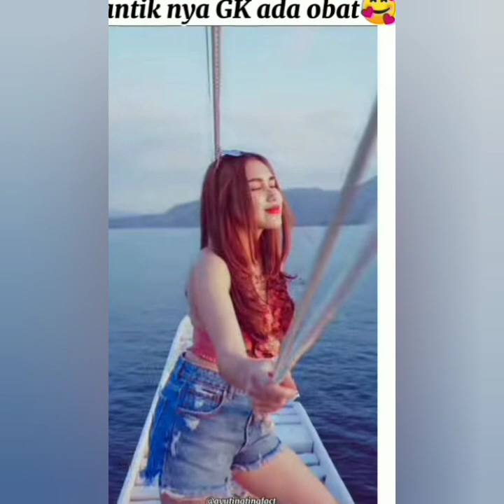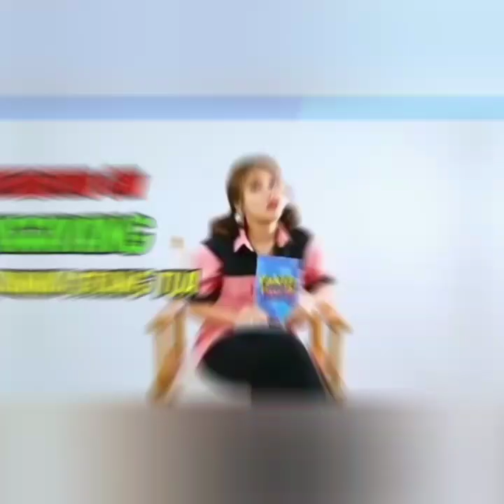4 INFORMASI TERBARU MALAM HARI INI, ADA AYU TING TING DI ACARA INI